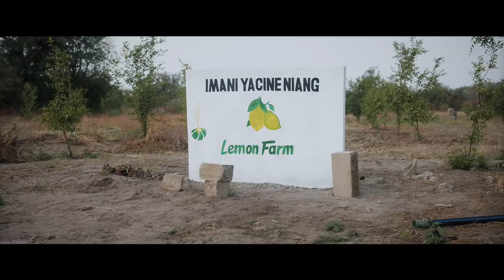Les jeunes de la diaspora en Formation à la Ferme JeufZone-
Les jeunes de la diaspora aux fermes JeufZone en formations-